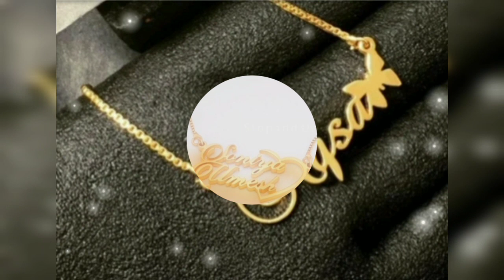Name pendant with chain |name locket design